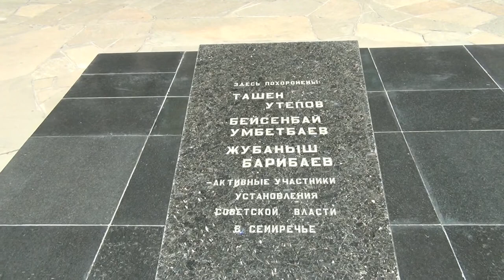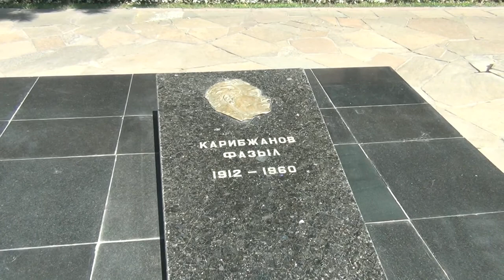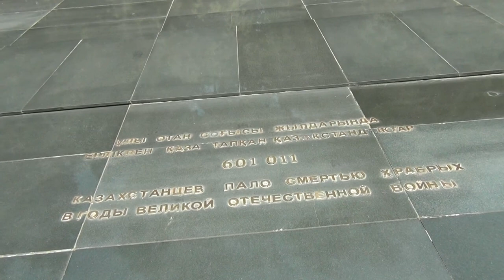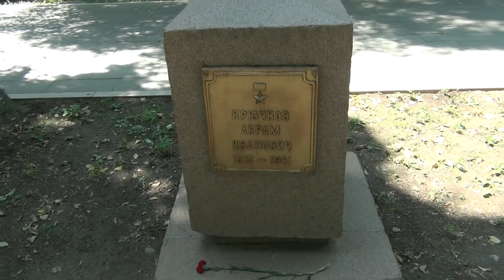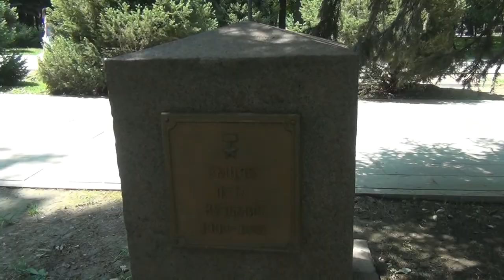Мемориал Славы в парке 28 гвардейцев-панфиловцев и памятник генералу Панфилову в Алмате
Мемориал Славы был сооружён в 1975 году к 30-летию Победы в парке 28 гвардейцев-панфиловцев с восточной стороны, в том же году зажжён Вечный огонь.
Открытие мемориального комплекса из четырёх частей состоялось 8 мая 1975 года. Авторами скульптур стали В.В. Андрющенко и А.Е. Артимович.
Мемориальный комплекс представляет собой триптих:
Горельеф «Клятва» (с левой стороны) — посвящен юным борцам за Советскую власть в Казахстане. Представляет собой изображение молодого красноармейца, который ведёт на поводу коней погибших товарищей.
Монумент «Подвиг» — запечатлены образы героев-панфиловцев, грудью защищавших Москву. Горельеф на подиуме, выполненный техникой чеканки по меди, воссоздаёт представителей 15 советских республик в контуре карты Советского Союза. На подиуме высечены слова политрука панфиловской дивизии: «Велика Россия, а отступать некуда. Позади Москва!».
Горельеф «Трубящие славу» справа представляет собой образы, которые воплощают гимн торжествующей жизни.
У Вечного огня — массивные кубы из лабрадорита, под которыми замурованы капсулы с землёй, доставленной из городов-героев.
Является памятником искусства, архитектуры и истории (внесён в реестр 20 апреля 1980 года), включён в состав Алматинского государственного историко-архитектурного и мемориального заповедника (постановление Совета Министров Республики Казахстан № 46 от 25 ноября 1993 года).